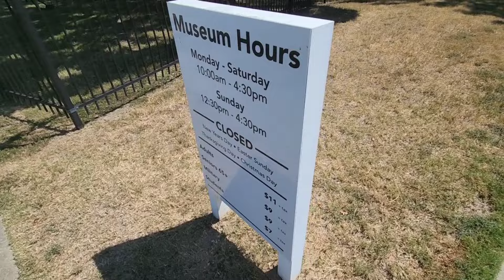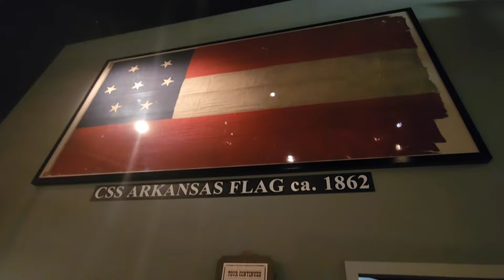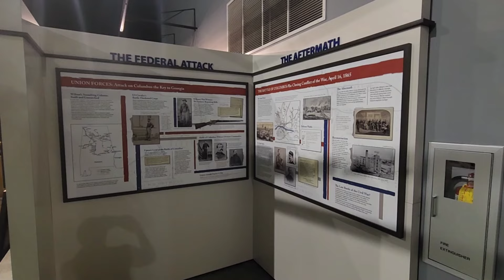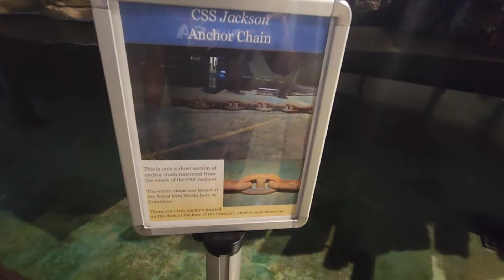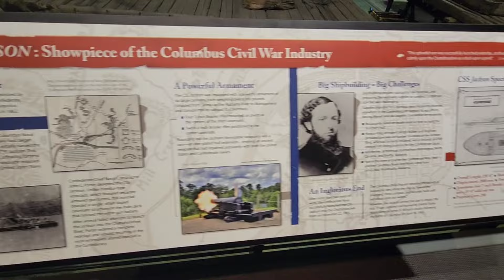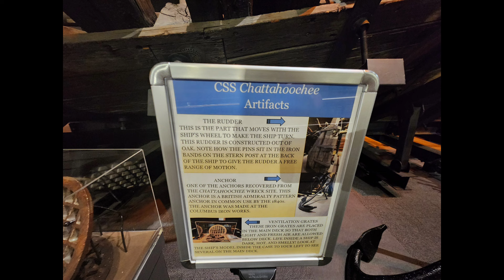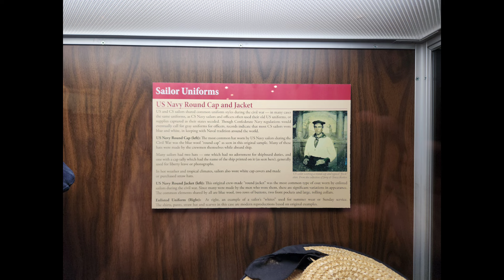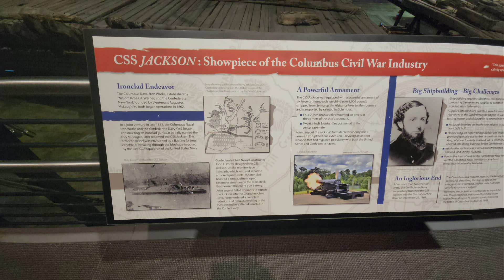National Civil War Naval Museum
We travel to west Georgia and walk a bit at Columbus Riverfront Trail, then we visit Georgia's National Civil War Naval Museum, which has very cool original remnants of warships of the American Civil War.